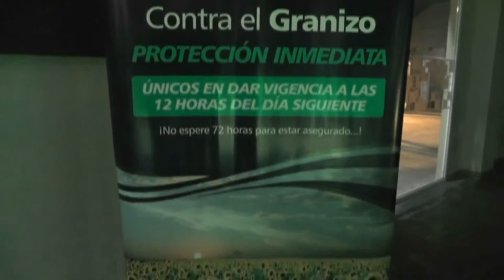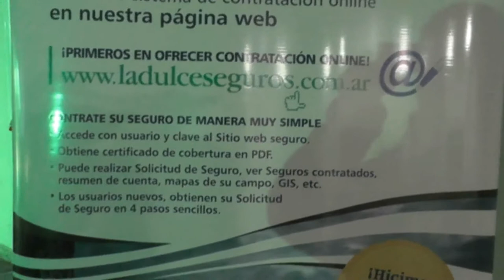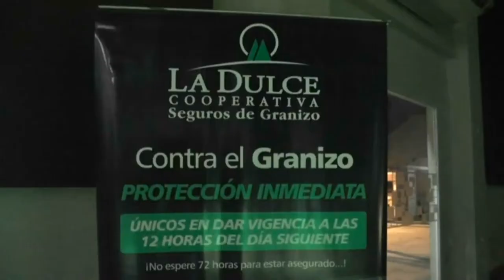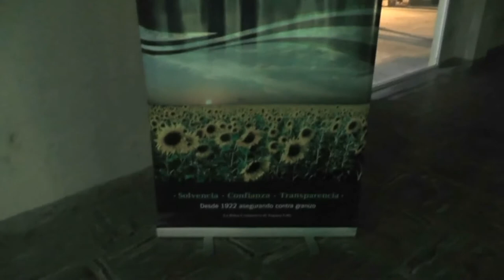Gustavo Wagner - La Dulce Cooperativa de seguros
Disertación sobre perspectivas del mercado granario